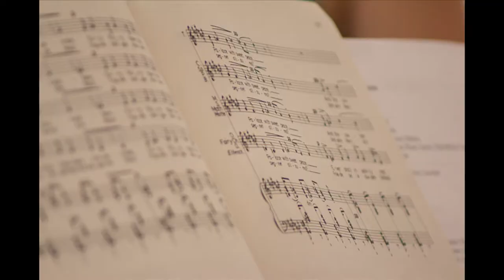Opera on Location - Interview with Gareth Lloyd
Another interview for this year's production of La Bohème this time with producer and cast member, Gareth Lloyd. Thanks to the wonderful David Granger for filming and editing yet another great interview.